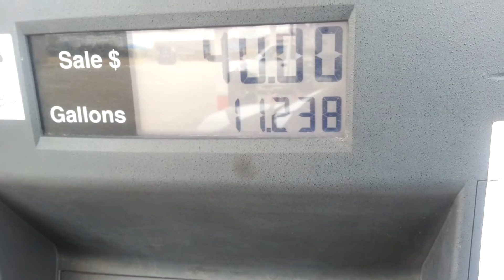MCA Proof!! $40 is not a Big Risk! Eric GoodLife Johnson at the Gas Station! Must Watch!!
also if you are not apart of my team. I charge $80 for Training (LIMITED TIME ONLY) The training price will go back up to $150... I have some powerful training that will have you making at least $500 a week!

You came here doing a research on MCA Scam or Motor Club Of America Scam looking for the right answers. hoping that someone can shed some light on the truth about this company. There are a lot of reviews out there about mca, some are bad some or good, but in this video you will get the truth.

MCA Scam? umm no.

First off this company has been in business for 86 years so that should tell you that Motor Club Of America does good business, so if you hear of someone hollering Motor Club Of America scam then they don't know what they are talking about because this company is all the way legit.

Another thing is the benefits that you get once you become a member of mca. lets say your car breaks down in the middle of no where... what are you going to do? well if you sign up for the motor club of america benefits package at only $20 per month if you have car trouble and break down beside the highway they will come to your rescue.

But can you make money with MCA?

Now this is the most exciting thing about Motor Club is the income opportunity. Now you probably came across tons of people show there weekly commissions and showing you checks and bank account proof of there earnings with this company.. proof don't lie, why would people go out their way to do this if mca is a scam or Motor Club Of America is a Scam? don't make since they are paying you $80 dollars each time you refer someone to these great benefits. think about this... if you only get 5 a week that's $400 in your pocket... but you can do 10, 20, 40 people. it's all up to you.

How long I've been a member 9 months
Is MCA a scam
How much can you make

mca scam
mca is it a scam
motor club of america scam
mca